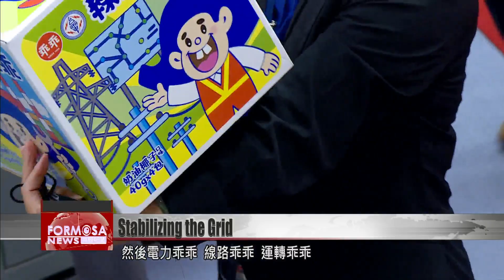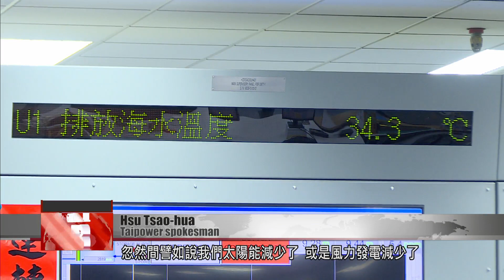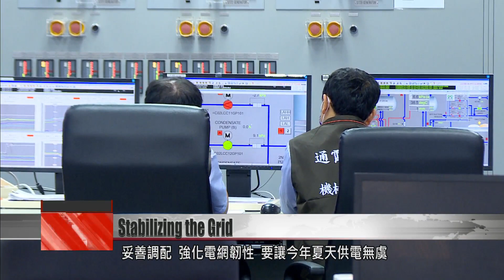Taipower adds on new natural gas-fired units that can rapidly supply power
Amid growing demand for electricity and government plans to transition to green energy, Taipower is turning to natural gas. The company recently launched six natural gas units at its power plant in Tunghsiao , Taichung, which can generate 180,000 kilowatts of energy. The units can be brought online in just 10 minutes, meaning they can be used to stabilize the grid if there are any dips in wind or solar power generation.

Inside the control room of Taipower’s Tunghsiao Power Plant, bags of Kuai Kuai snacks abound.

Yuan Mei-ling
Taipower
We can put the Kuai Kuai on all units, to make the equipment behave. They can make sure that our power supply doesn’t falter, and that all circuits work well and operations go smoothly

The snacks are a good luck amulet believed to keep equipment working well, as their name in Chinese means “well-behaved.” They are a must at this power plant, which has introduced new natural gas units.

Yang Yu-ching
FTV reporter
We’re taking you inside the workings of Taipower’s Tunghsiao Power Plant, which has  added six small-scale units that can generate 30,000 kilowatts of electricity each. With just the press of a button, they can be activated in less than 10 minutes thanks to an engine adapted from an aircraft. They are units that can stabilize the grid, and become a “fighting force” that can rescue the power supply when needed.

Hsu Tsao-hua
Taipower spokesman
If, for example, our solar energy decreases or wind power energy decreases, coal-fired power plants or nuclear power plants wouldn’t be able to respond in time, That’s why we’ll have to supplement that with these gas-fired units, which can be brought online or offline very rapidly.

These units started operations in May, feeding a total of 180,000 kilowatts of electricity into the grid. And the speed at which they can reach full power is on par with the fastest hydraulic units. The power plant has become a prime example of how Taipower can transition from coal to natural gas.

Hsu Tsao-hua
Taipower spokesperson
In 2022, we generated 15 billion kilowatt-hours more than in 2018. At the same time, our coal-fired units in our Taichung plant reduced their power generation by more than 10 billion kilowatt-hours. So, simply speaking, our Tunghsiao Power Plant produces more electricity, thanks to natural gas, hand has reduced coal use.

Taipower says its new units can be a useful asset in Taiwan’s transition to green energy, while ensuring the stability of Taiwan’s grid, especially in the peak-usage summer months.